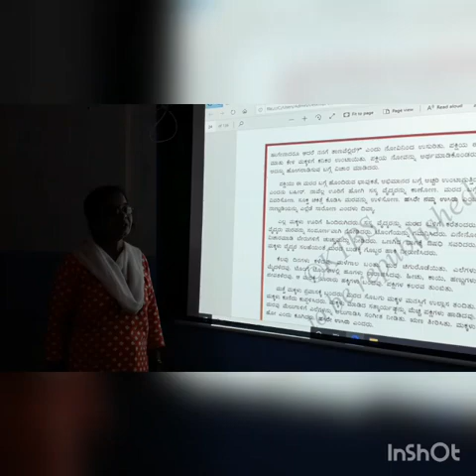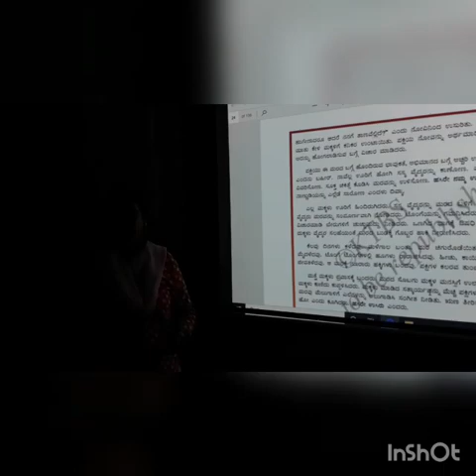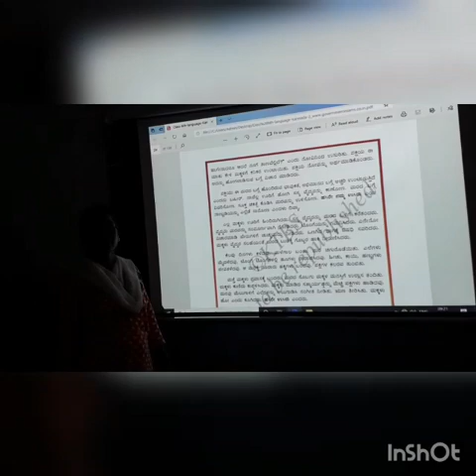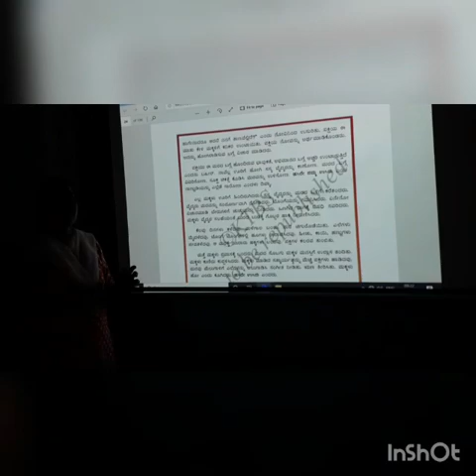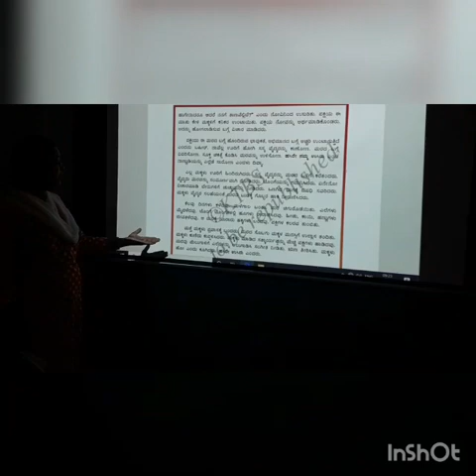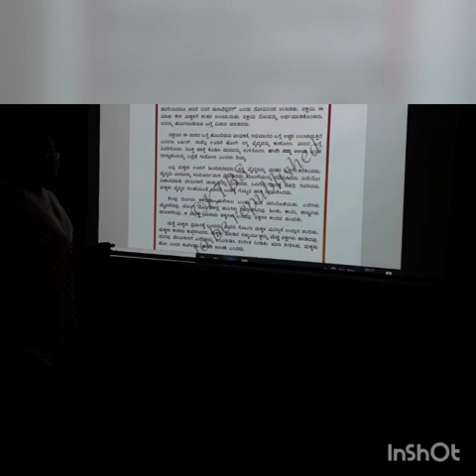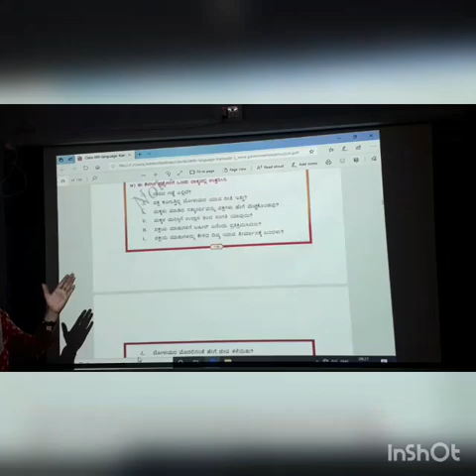6th Kannada Lesson 3 Part -2